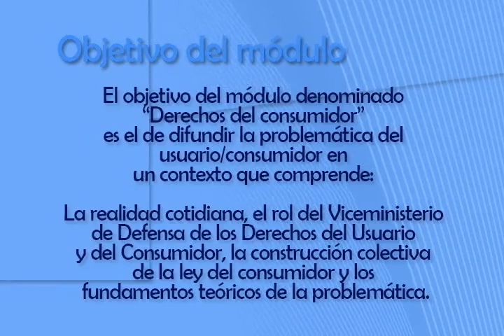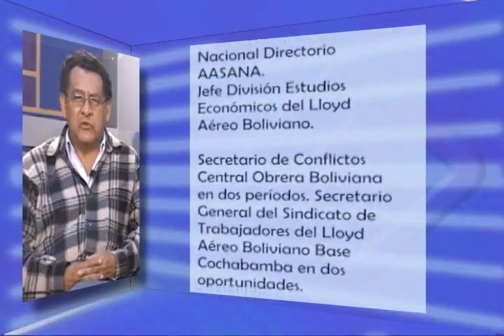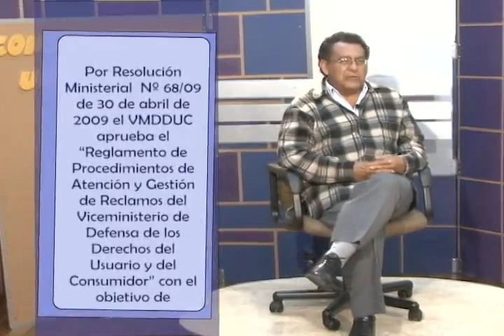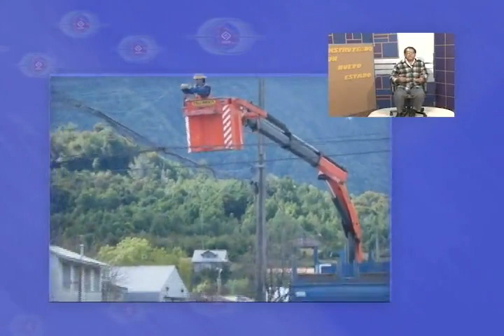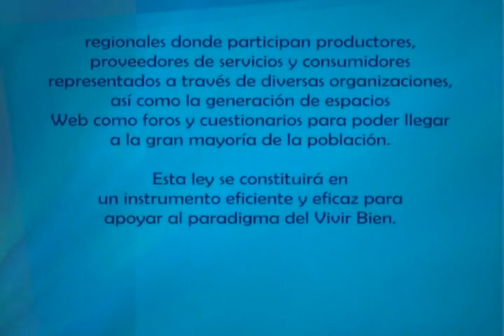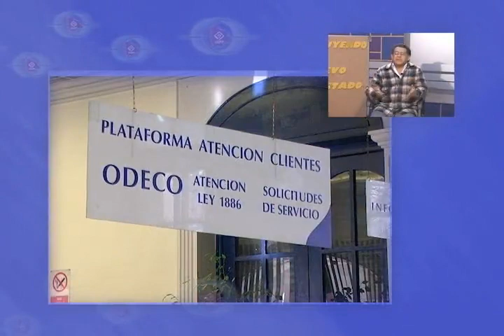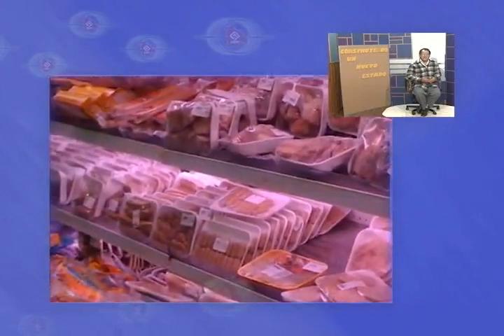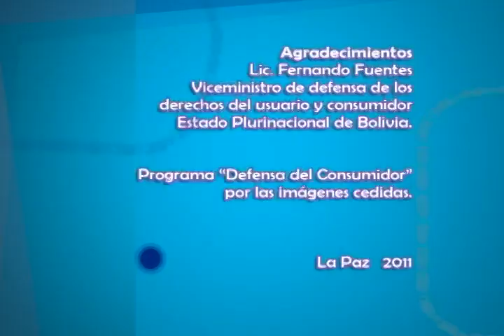Modulo 7 Parte 1 (Derechos del Usuario y del Consumidor)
Lic. Fernando Fuentes Daza

Fue viceministro de Defensa de los Derechos del Usuario y del Consumidor del Ministerio de Justicia. Es Licenciado en Ciencias Políticas, Diplomado en Docencia Universitaria. Especialista en Gestión Social para ONG, tiene una Maestría en Educación Superior. Fue director de Relaciones Internacionales e Interinstitucionales de la Prefectura del Departamento de Cochabamba, Director Nacional de Turismo del Viceministerio de Turismo, Director Ejecutivo Nacional de AASANA Director Nacional del Directorio AASANA, Jefe de División de Estudios Económicos del Lloyd Aéreo Boliviano -- LAB, Secretario de Conflictos den la Central Obrera Boliviana en dos periodos, Secretario General del Sindicato del LAB (base Cochabamba) en dos oportunidades, Secretario de Conflictos de la Federación Sindical de Trabajadores del LAB.

* Esta información está actualizada hasta Febrero de 2012 gestión de la elaboración del material.